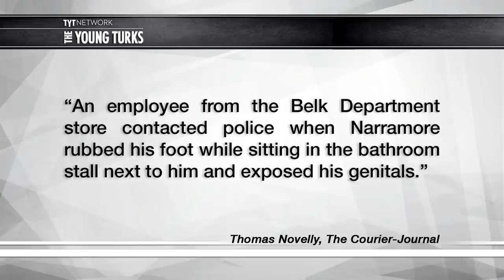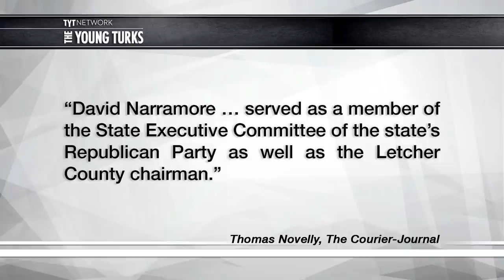What's With Republicans And Bathroom Stalls?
A Republican Pary official in Kentucky was arrested for exposing himself in a public restroom. Cenk Uygur and Ana Kasparian, the hosts of The Young Turks, break it down. What you can do to take part in solving the climate crisis. Use your choice, use your voice, use your vote.

“A Republican Party of Kentucky official was removed from his office after being arrested in Tennessee Saturday and is accused of resisting officers after exposing himself in a Belk department store bathroom to an employee.

David Narramore, 54, of Whitesburg, Kentucky at the time served as a member of the State Executive Committee of the state's Republican Party as well as the Letcher County chairman, said Tres Watson, communication's director for the Republican Party of Kentucky.

"Dr. Narramore is clearly going through some personal issues. We wish him well as he attempts to deal with his personal struggles," Watson said.

Narramore did not return a request for comment made at 9:30 a.m.”